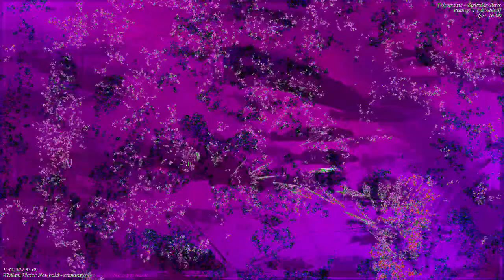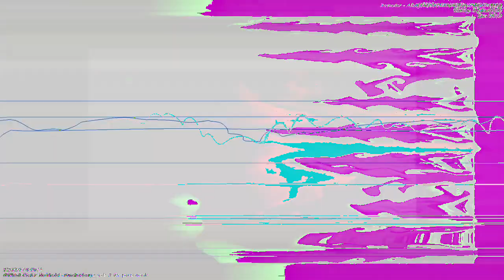[EPILEPSY WARNING] Movie 23 01 05 17h05m39s